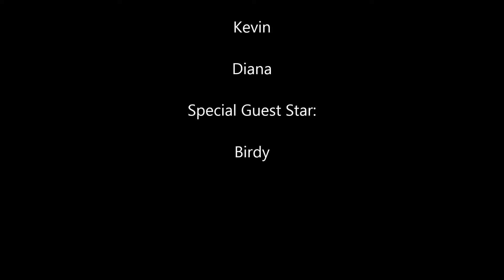Christmas Day GoPro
our first GoPro movie